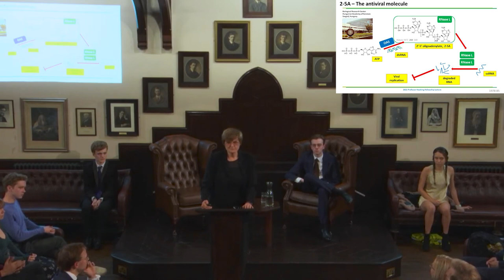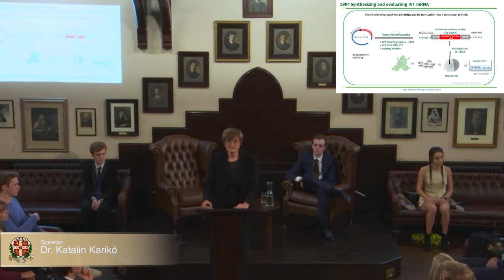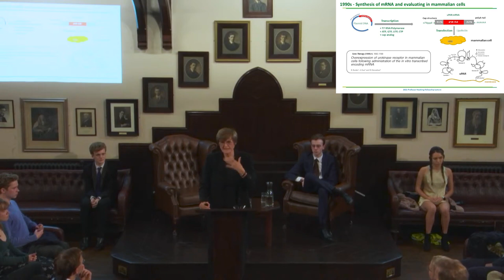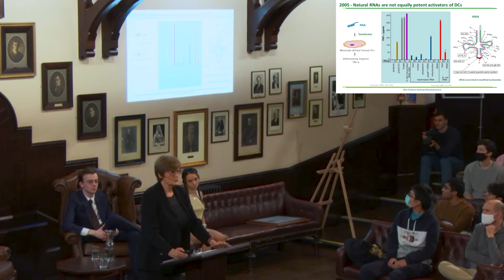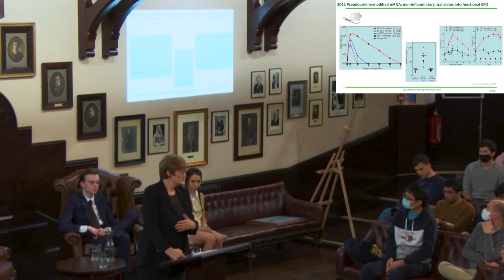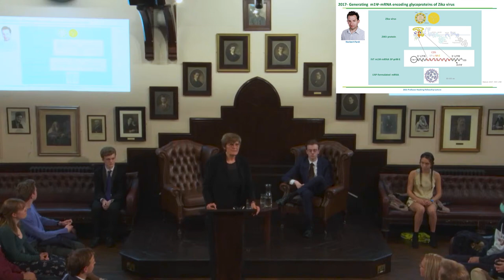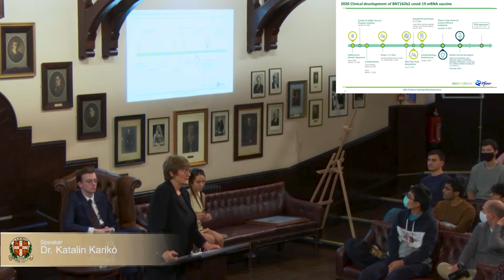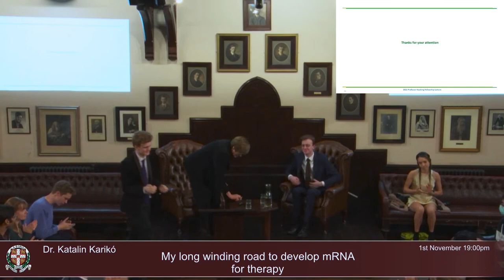Dr. Katalin Karikó | Professor Hawking Fellow 2021 | Cambridge Union